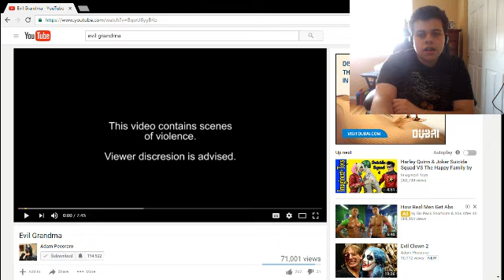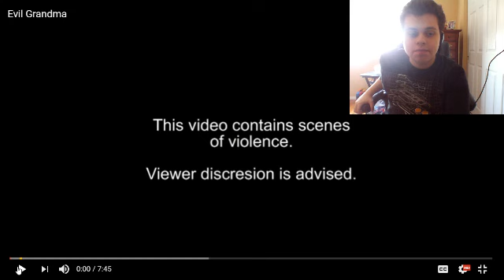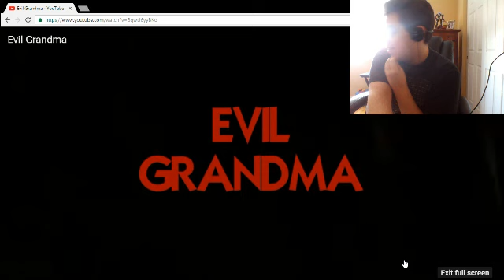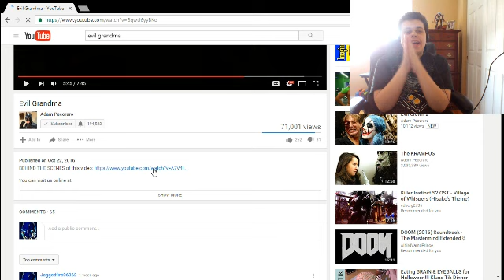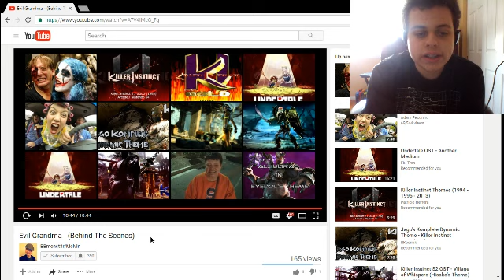Evil Grandma and Evil Grandma (Behind The Scenes) reaction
This was something also welcome back
Adam